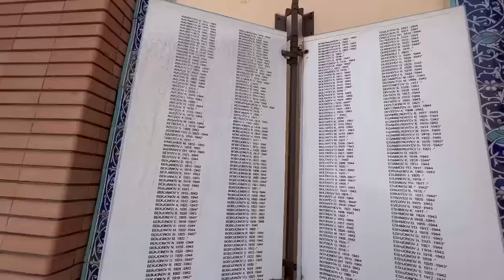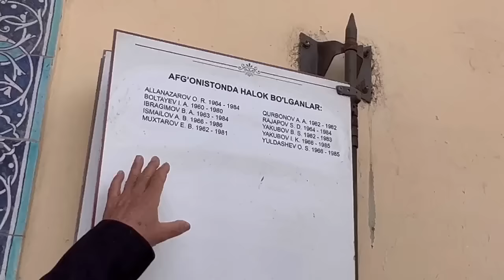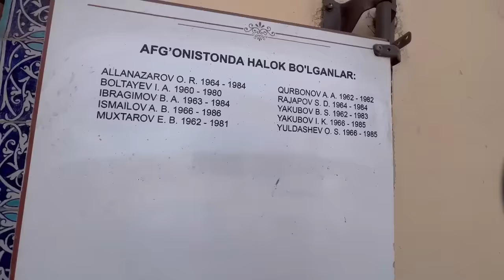14 февраль Хонка Ветеран